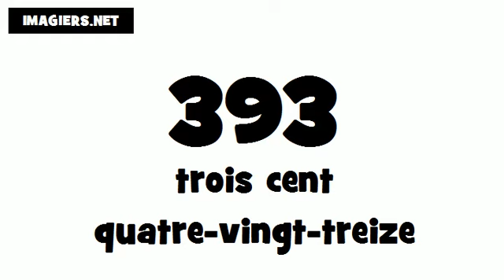Pronuncia Francese per Italiani # 393